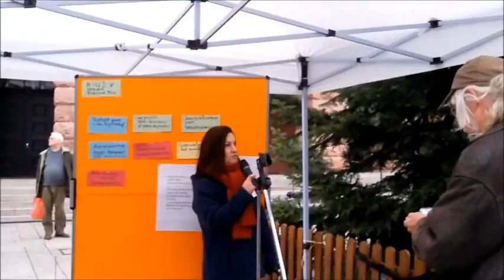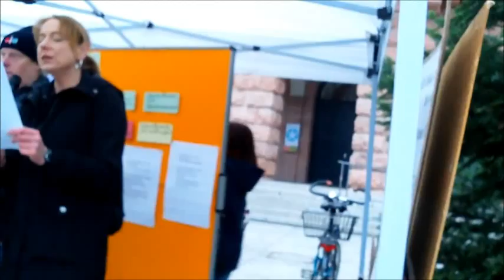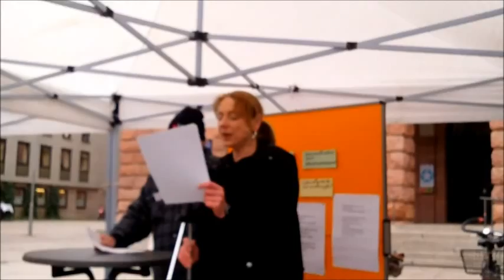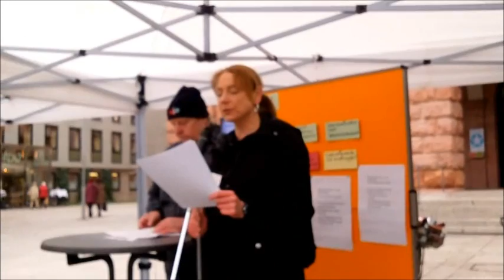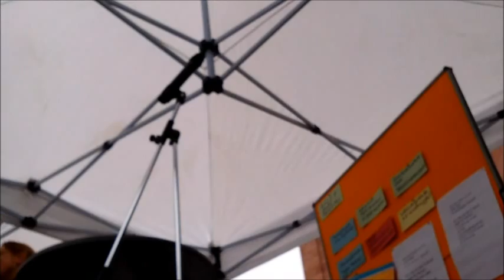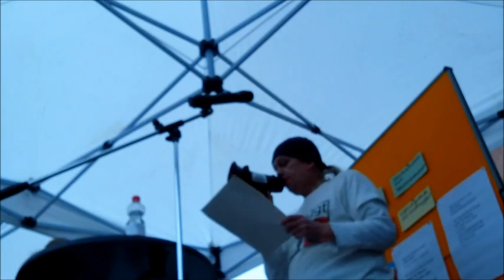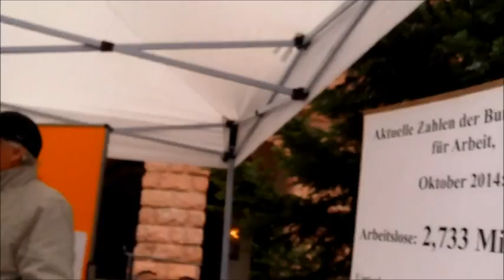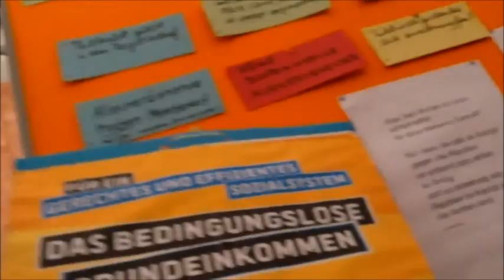HARTZ IV Netzwerk RLP MAINZ 2014 Redebeiträge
Am 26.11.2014 fand in Mainz die Kundgebung des  Hartz IV-Netzwerkes Rheinland-Pfalz statt. Anwesend waren Menschen vom DGB, von der verdi, der LINKEN, den (Sozial-) PIRATEN und von freien Elo - Ini`s / Beratungsstellen.
Dieser Clip bietet nicht alle, aber viele der Redebeiträge. Im Nachgang zur Rede des Kollegen Sozialpiraten hatte ich mir z.b. noch erlaubt zu ergänzen, dass ursprünglich Harald Thomè die Telefonlisten der jobcenter initiiert und veröffentlicht hatte.
Bei meinem Beitrag (ab Min. 47:50) klappte es erst nicht perfekt mit der Technik, doch dass ließ sich solidarisch beheben.
Ich zittere übrigens nicht wg. Entzugserscheinungen oder vor Angst so auffällig ... eher vor Wut.
Nein - man sieht es im Clip nicht so deutlich - es war schlicht, mit Verlaub, SAUKALT. (Zudem wollte ich ja jackenlos mein informatives T - Shirt  zeigen ...)
Meinen Redebeitrag findet man als Dokument btw. auch hier als doc:

V.i.s.d.P.:
B. Tomm-Bub
67063 Ludwigshafen

P.S:
Hier ein weiterer, ergänzender Clip zur Veranstaltung des RLP - Netzwerkes Hartz IV in Mainz am 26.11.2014. (Und wesentlich professioneller als meiner!)
Ab Min. 07:27 bin auch ich mit einem Fazit dabei.

Burkhard Tomm-Bub
- Ex - Fallmanager -